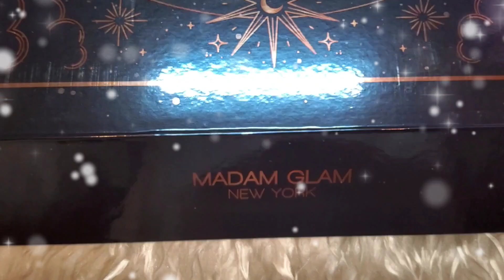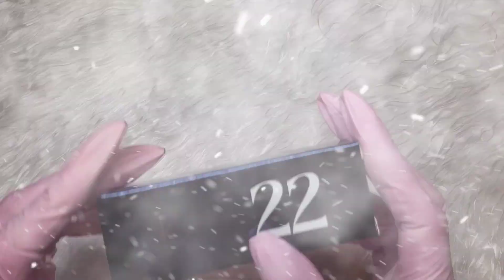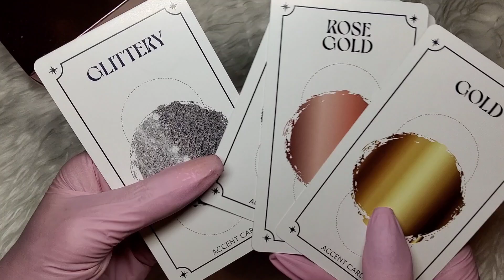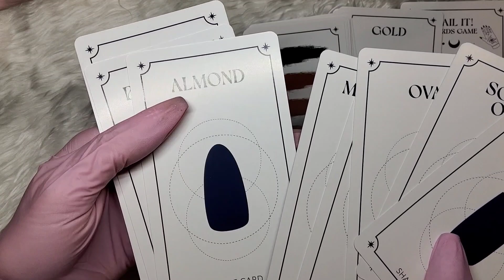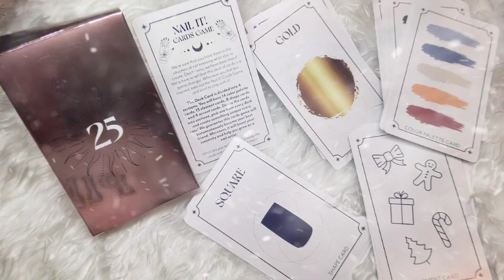DAYS 16 - 25!! MADAM GLAM ADVENT CALENDAR 2023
Colour's World Ali Express Store- £3 off orders over £15: AGGIE0903